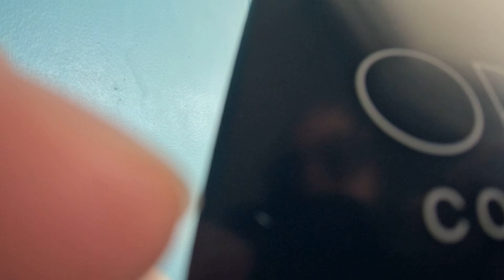My Hotel Room at the Laureate, Opal - Key West, Florida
I stayed in a one bedroom king suite located on the third floor with balcony and ocean view. The service was excellent. I would definitely book with them again.